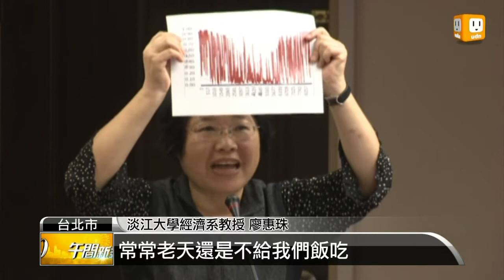【2013.04.08】非核兼顧低碳 學者直言不可能 -udn tv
總統馬英九之前提出，希望台灣能創造低碳家園與非核家園的雙贏策略。今天立法院的衛環委員會就針對這項政見舉行公聽會，不少學者專家與民間團體都充分表達意見。不過就有教授直接點明，要同時做到低碳與非核是不可能的事。udn tv on FB Twitter G+